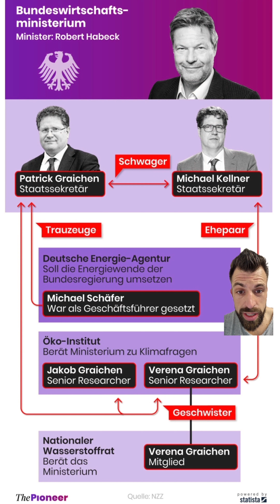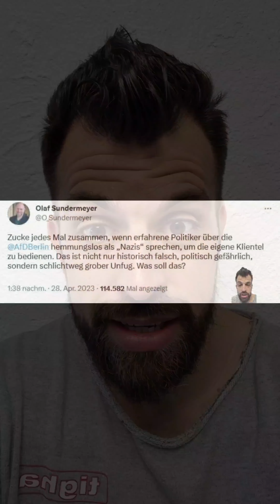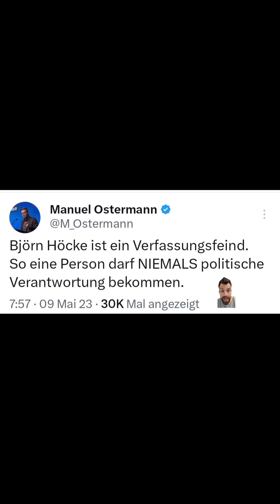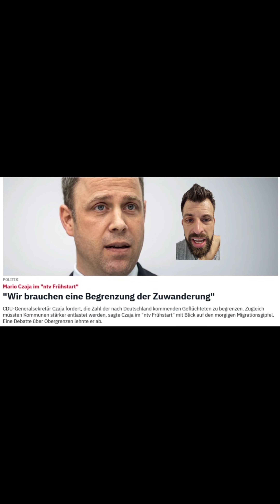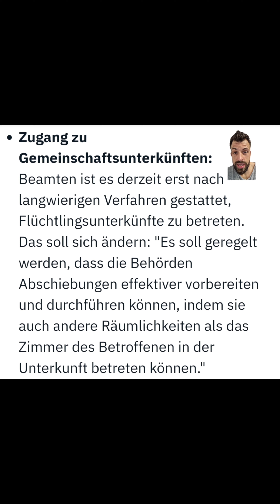Die AFD ist vor den Grünen! Und rein zufällig gibt's nun den Flüchtlingsgipfel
Die AFD hat in Umfrageergebnissen die Gruene überholt. Im Osten ist sie bereits die stärkste Partei. Gibt´s deshalb nun den Fluechtlingsgipfel, weil die Altparteien CDU, SPD usw. Angst um Ihre Macht haben?